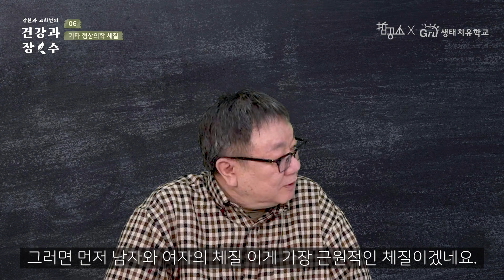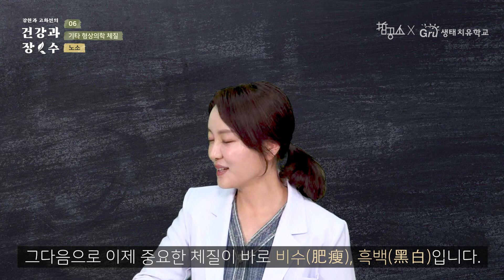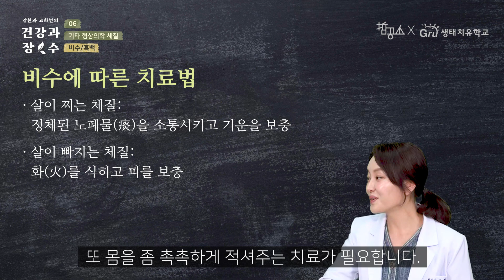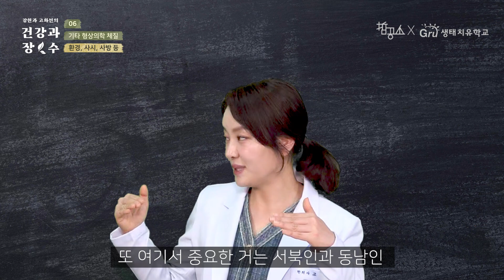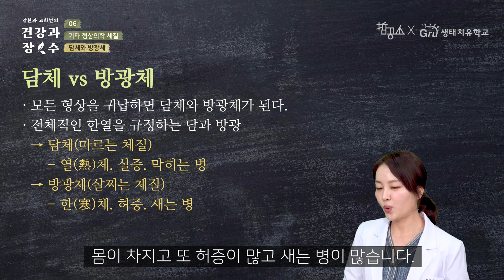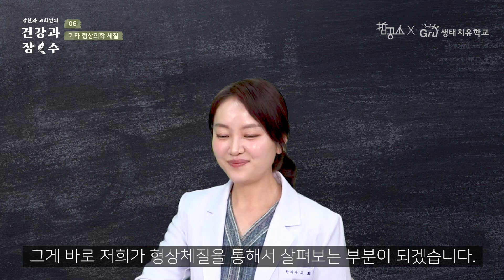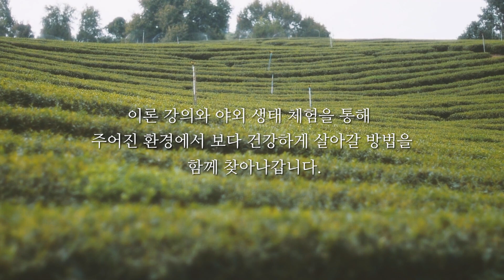[강헌과 고화선의 건강과 장수] 6.기타 형상의학 체질-남녀노소/담방광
내 얼굴이 바로 나 자신이다. 얼굴을 보면 나의 건강을 알 수 있다.
얼굴을 활용한 진단법과 자연 생태를 활용한 치유법에 대하여
한의사 고화선 원장님을 모시고 배워봅니다.

수천년 한의학 역사에서 얼굴과 건강에 관련된 정보를 종합한
형상의학 체질에 대하여 소개합니다.
또한 자연 생태를 활용한 생태치유 건강법에 대하여 소개함으로써
나의 체질에 알맞는 맞춤형 생태치유를 찾아 나갑니다.

황제내경부터 동의보감까지 인류의 문화유산 2천년의 지혜와
직접 자연에 나가 격물치지로 자연 생태를 몸소 체험하면서 만들어진
생태치유학교 그루와 함께 자연생태 힐링 여행도 떠나봅니다.

얼굴을 통하여 내 몸을 이해하는 시간,
자연과 함께 자연스럽게 건강해지는 시간,
강헌과 고화선의 건강과 장수에서 만나보시길요~

고화선 선생님의 생태치유 수업을 직접 듣고 싶으시다면,
초보자도 수강 가능합니다.

철공소닷컴